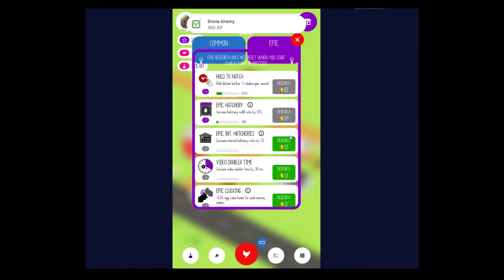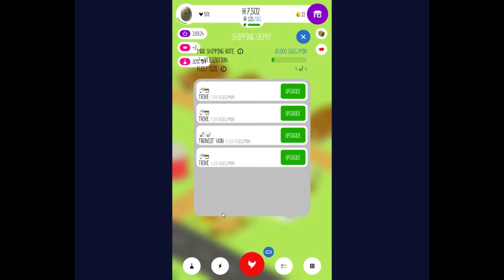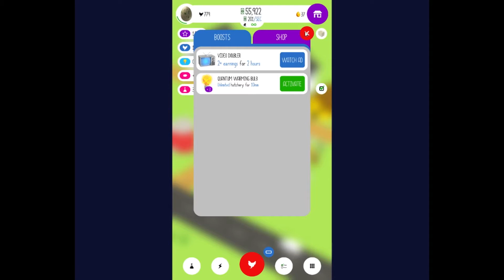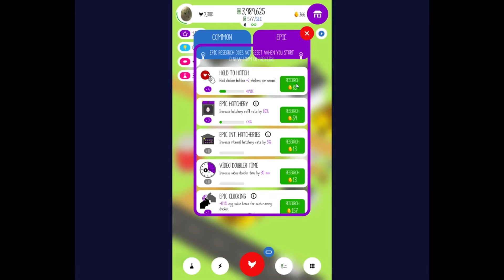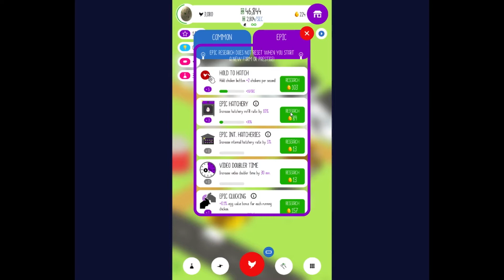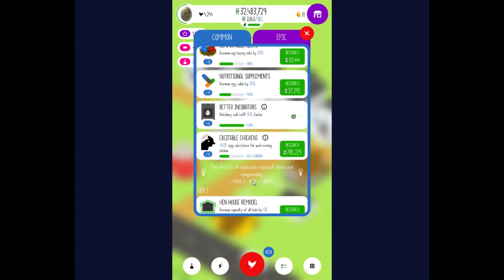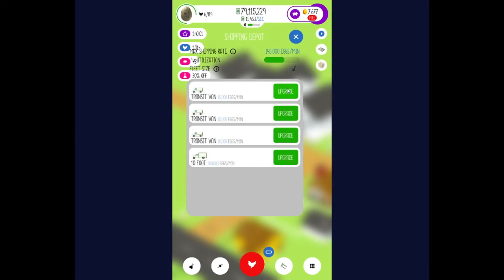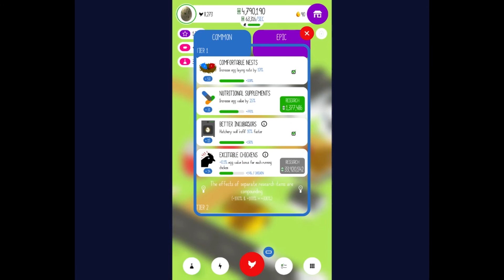Egg Inc - Super Egg $9.4 Billion Farm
Starting from scratch for round 2 of Egg inc. Building the farm up from nothing to a $9.4 billion dollar behemoth to move on to the medical egg.